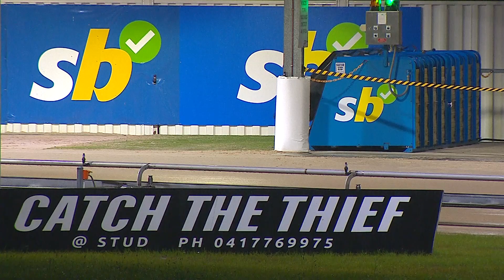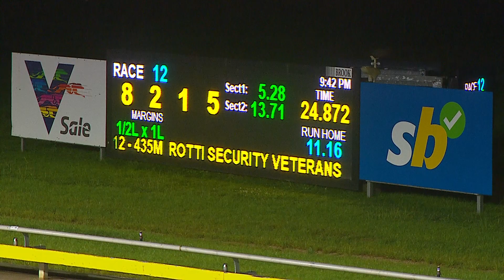SLE SUN 07 JAN 24 R12